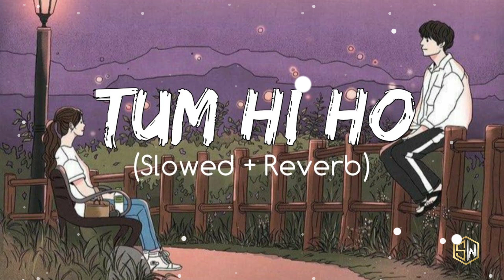"Tum Hi Ho" Aashiqui 2 | ( Perfectly Slowed ) | LoFi Mix | Bhargav Studio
Music Details/Credit🍁:
Song: Tum Hi Ho
Movie: Aashiqui 2
Singer: Arijit Singh